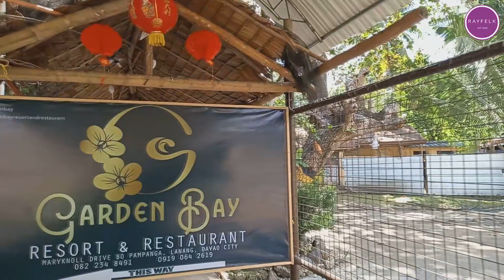Garden By The Bay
Showing to a stroll at Garden by the Restaurant and Resort located at Maryknoll Drive, Pampanga, Davao City.